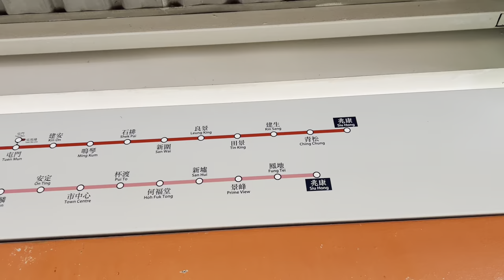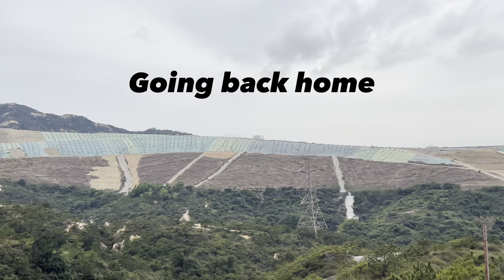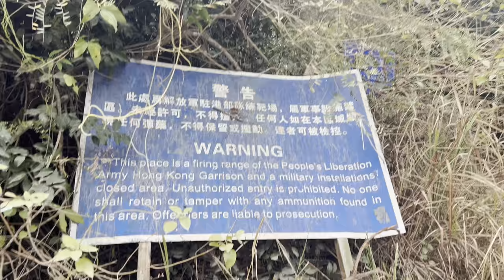Mini Grand Canyon of Hong Kong| Pineapple Mountain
Hello to the coolest people 🫶

This is a short hike. Advisable to hike on cooler days.

Por Lo Shan|Pineapple mountain|Mini Grand Canyon of Hongkong|How to get there